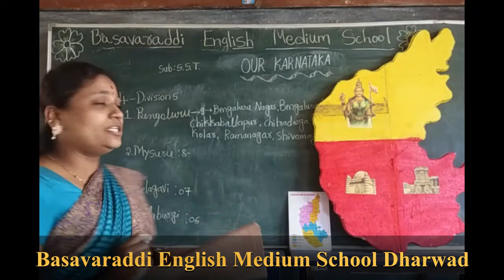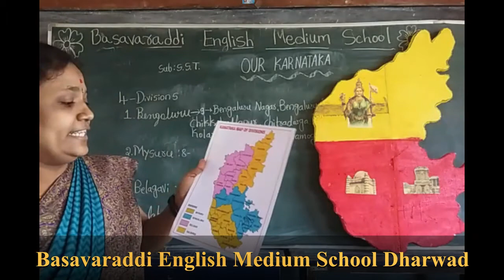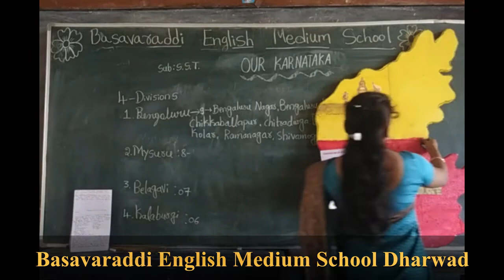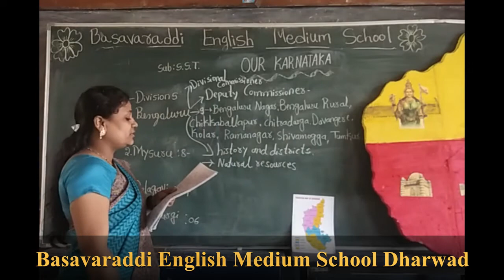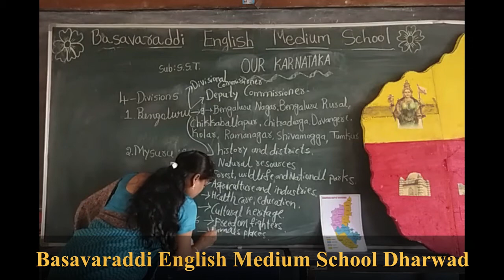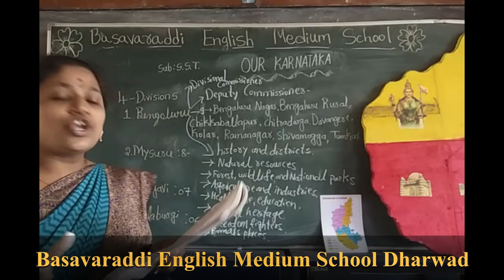6th 9th std / S.S.T / Our Karnataka / BASAVARADDI ENGLISH MEDIUM SCHOOL DHARWAD.